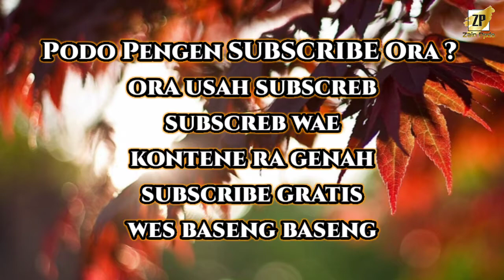Daerah Sekitar | VLOG Sore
ow yo lor... meh lali.
jika ingin memesan buku bacaan, seperti novel, atau kitab-kitab ngaji, tafsir, jurumiyyah, balaghoh, nahwu, dll... bisa langsung hub :